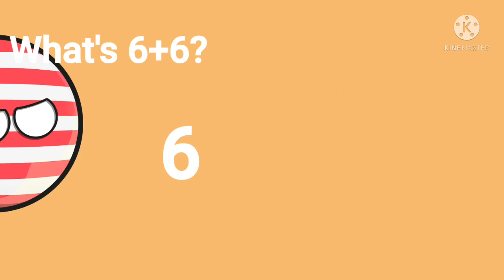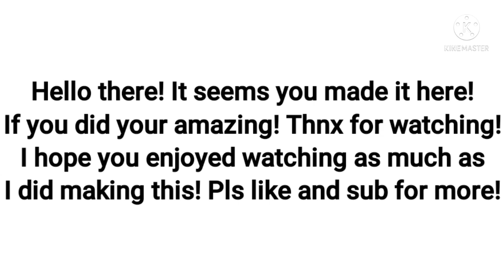No one know what's 6x3 equals but countryballs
This this was made in kinemaster lol..

Credit to @HARDSTOP LUCAS for audio!